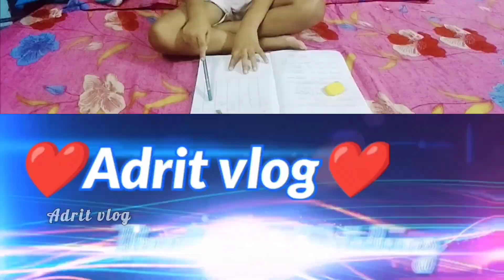হাতে নাকি প্লাস্টিক সার্জারি করতে হবে🥺|| এত টাকা এখন কোথায় পাবো😭|| জিমন্যাস্টিক কম্পিটিশন হলো আজ❤️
@ArupNandi @torisvlog8895 @twinsbabyvlog.5722 @Rimi Singha Vlog @pritisvlogs786 @IndianVloggerSoumi @tuyaqueen207